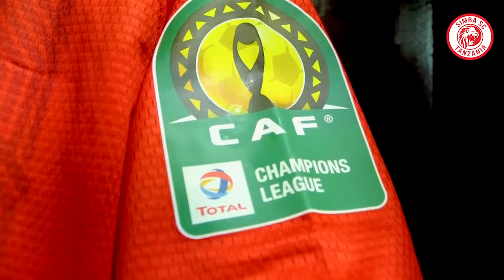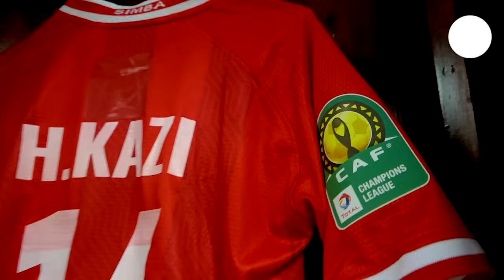DRESSING ROOM | HUU NDIO MUONEKANO WA CHUMBA CHETU CHA KUBALISHIA NGUO KILA KITU KIPO TAYARI